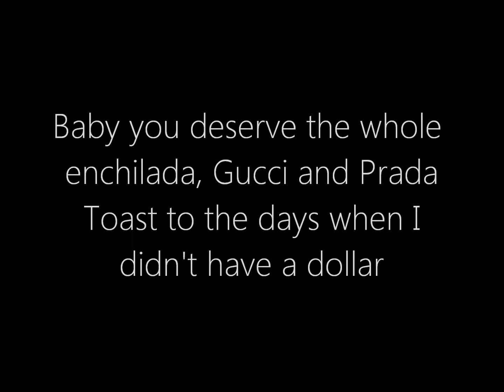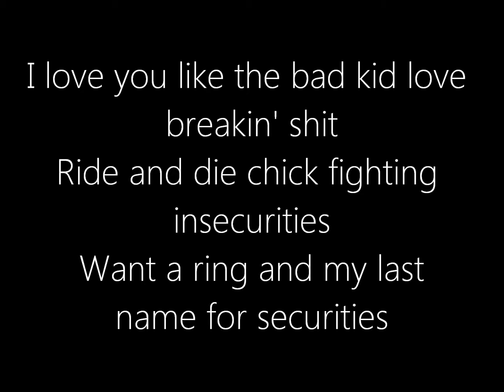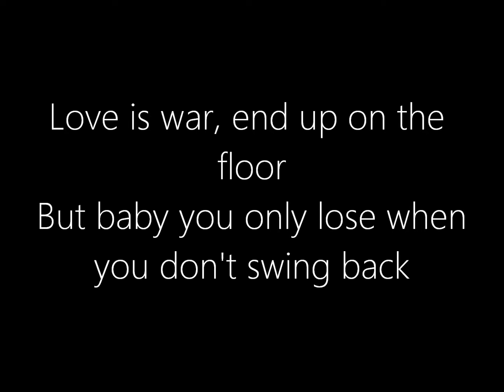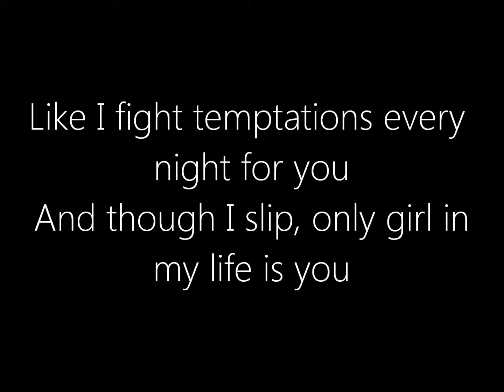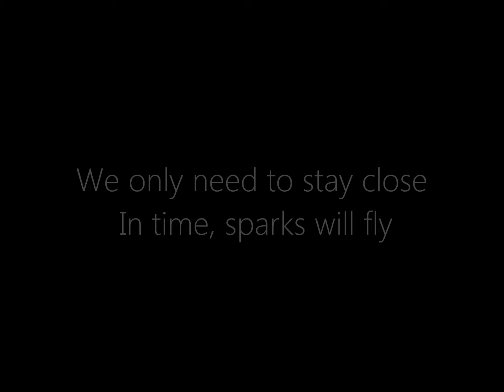J. Cole - Sparks Will Fly ft. Jhene Aiko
COMMENT ANY SONGS YOU WANT ME TO DO!